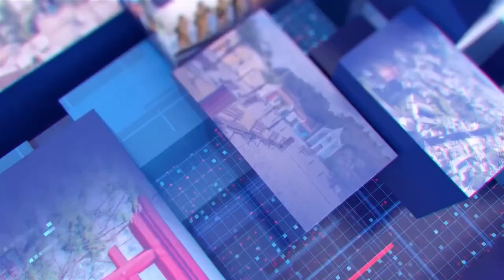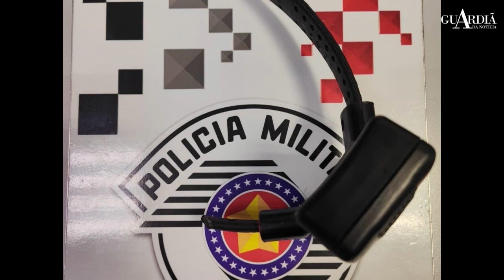Homem quebra tornozeleira, ameaça a ex-mulher e é preso após ação na casa de leis